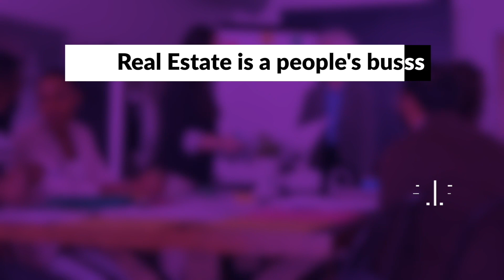There's a lot of inventory above the median and nothing is selling